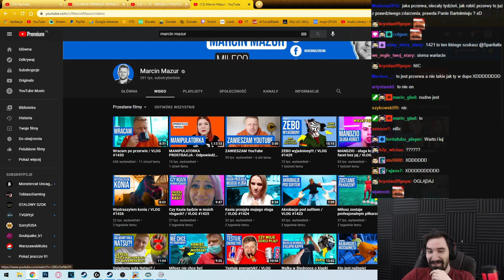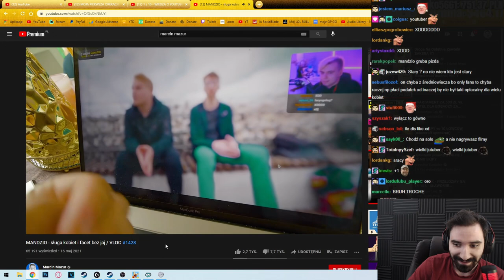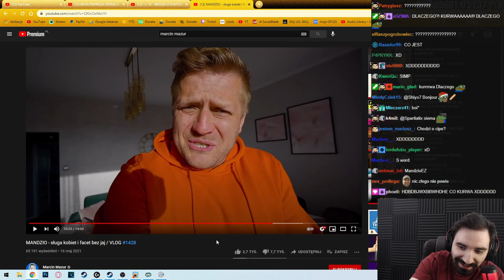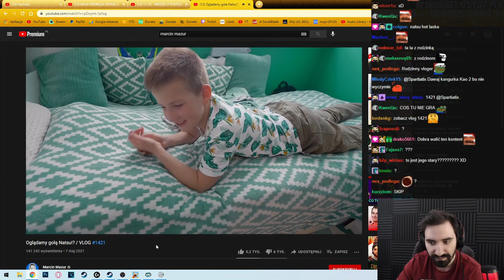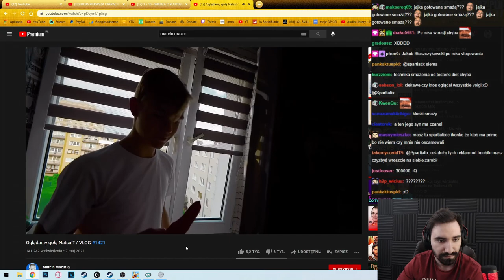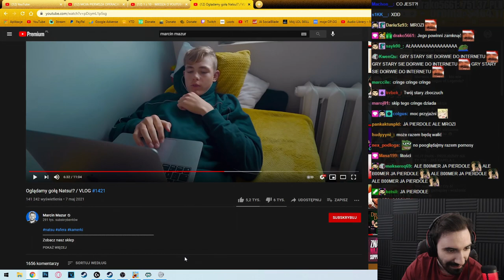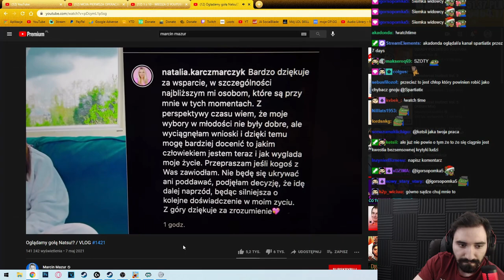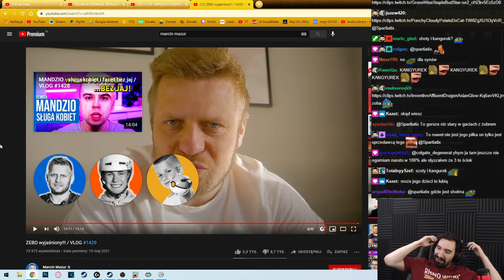NAJBARDZIEJ ODKLEJONY STARY W POLSKIM INTERNECIE